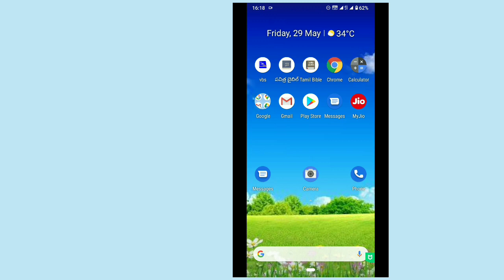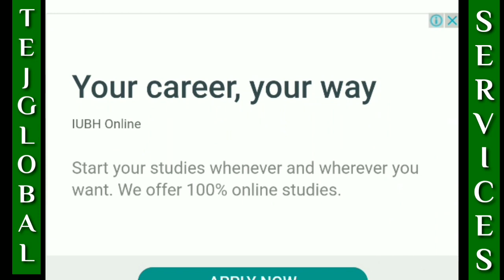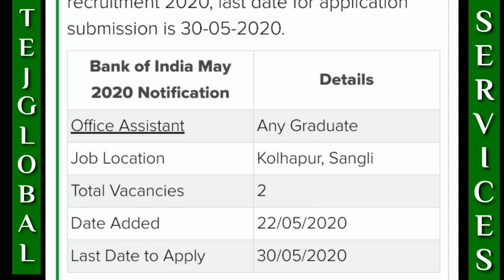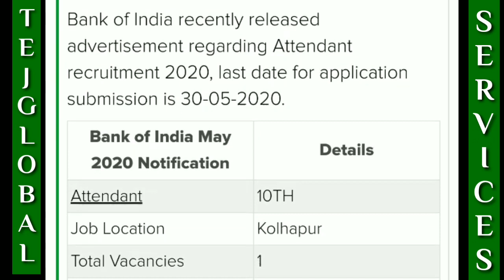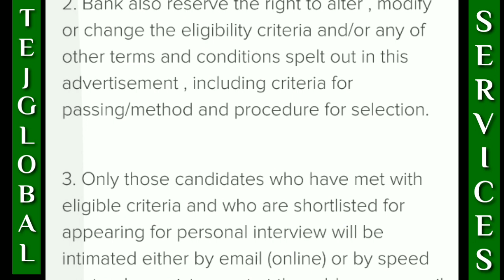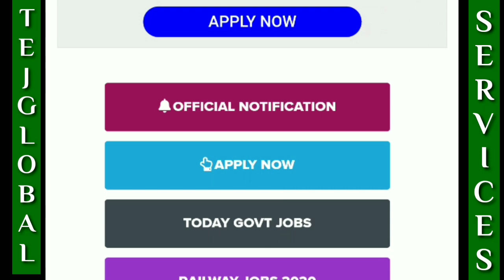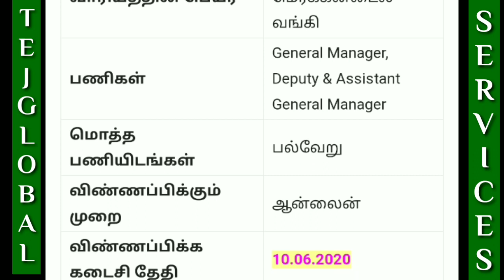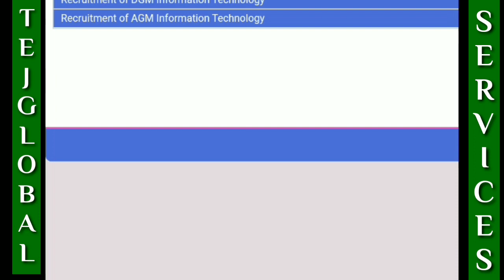High Salary Bank Recruitment 2020 | Bank of India Notification 2020 |TMB Recruitment 2020 | Telugu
Bank Recruitment 2020 | Bank of India Notification 2020 |TMB Recruitment notification 2020 | In Telugu.

Travel related services and interesting informations.